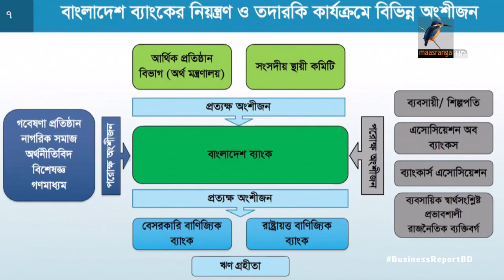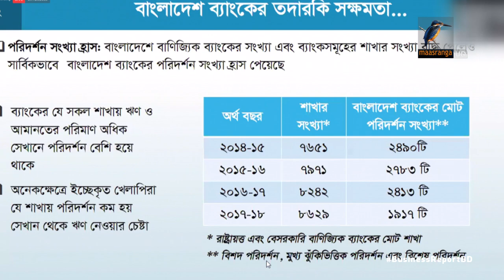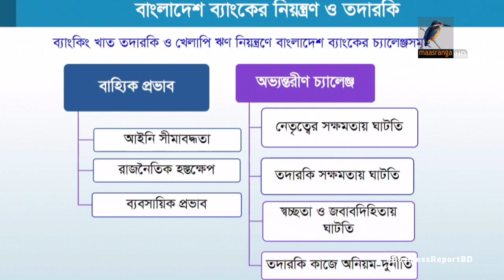খেলাপি ঋণ নিয়ন্ত্রণে অকার্যকর কেন্দ্রীয় ব্যাংক | Bangla Business News | Business Report 2020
রাজনৈতিক পৃষ্ঠপোষকতায় দেশের ব্যাংকিংখাতে খেলাপি ঋণের পরিমান বাড়ছে। যা নিয়ন্ত্রনে কেন্দ্রীয় ব্যাংক অকার্যকর হয়ে পড়েছে বলে মনে করে ট্র্যান্সপারেন্সি ইন্টারন্যাশনাল বাংলাদেশ, টিআইবি। সংকট উত্তরণে দ্রুত একটি স্বাধীণ ব্যাংকিং কমিশন গঠনের পরামর্শ দিয়েছে সংস্থাটি। মঙ্গলবার এক ভার্চুয়াল আলোচনায় এ সংক্রান্ত গবেষণা প্রতিবেদনটি তুলে ধরে টিআইবি...

Camera: Mostafizur RAhman Tuhin, Bacchu Mridha, Mizanur Rahman.
Editing: Mahbub Alam Shohag.
Graphics: Debashis Roy.
Post Production: Mahafujul Hasan Sajib.
Producer: Emdadul Jahid.
Channel: Maasranga Television.